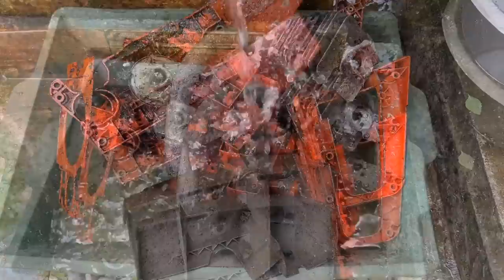HUSQVARNA Chain saw Old Broken Restoration - Restore Old swedish two-stroke engine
- Welcome back to the channel: Restoration And Metal in this video is a HUSQVARNA Old Chainsaw Broken Restoration - Restore Old swedish two-stroke engine. The most powerful dual-motor of the chain saw generation. The HUSQVARNA saw is a professional saw. It was developed on the basis of the experience of professional users who have worked in the harshest conditions. Light weight and high power combined with a powerful motor make the machine much handy for different uses. Hope you enjoy the video